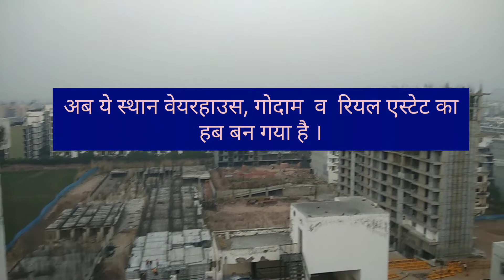Zirakpur Punjab | जीरकपुर पंजाब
यह शहर अपनी लोकेशन के कारण  बहुत तेज़ी से प्रगति कर रहा है  छह शहर  शिमला चंडीगढ़, देहरादून,ओर दिल्ली से  बहुत नजदीक पड़ता है जिससे नोकरीपेशा व बिजनेस मेन की पहली पसंद बन चुका है